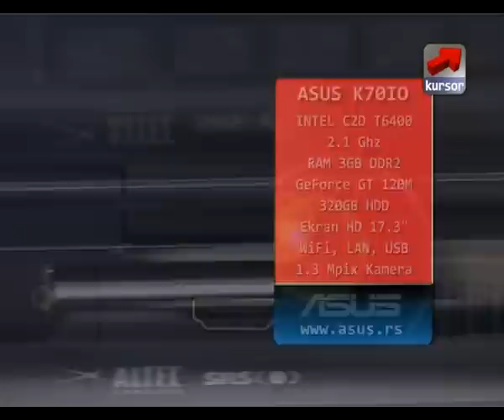Asus K70IO - Kursor TV 25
Ako vam je potrebna jaka ofis mašina koja je ujedno i pravi prenosni multimedijalni centar onda pažnju trebate usmeriti ka Asusovoj Versatile Perfromance seriji laptopova. Upravo iz ovog segmenta imamo ekskluzivno na testu potpuno nov model K70IO. Pre nekoliko emisija predstavilo smo slabiju verziju K50 koja je imala odličan balansa između cene i performansi.